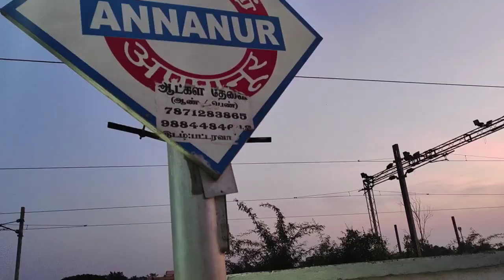ചെന്നൈയിലെ ഒരു ദീപാവലി evening walk ഉം Annannur railway station കാഴ്ച്ചകളും | Chennai malayalam vlog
chennai malayalam vlog
malayalam vlog chennai
idukkikkari Achayathiz vlog
chennai exploring vlog
evening walk in chennai
diwali vlog malayalammalayalam
malayalam diwali vlog
night time in chennai
bleseena
malayalam vlog in chennai
must visit places in chennai
beautiful night in chennai
chennai night life
railway station in chennai
chennai railway station
annannur railway station
nature friendly railway station in chennai
malayalam viral video
trending video malayalam
chennai malayalam
malayalam
chennai
fun video malayalam